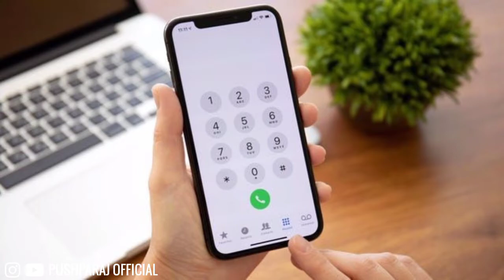Morning Motivation Videos 💥✨ | Elon musk | Tamil Motivational Videos